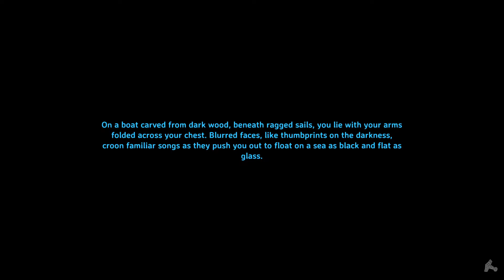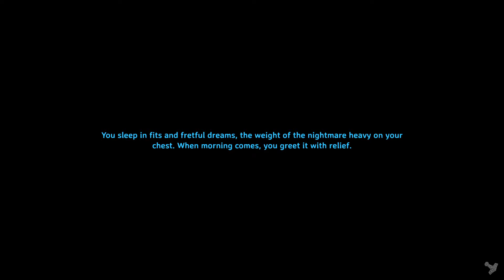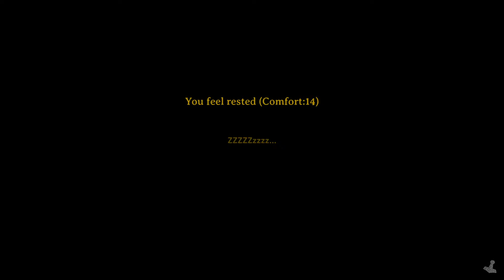Valheim - Back to the mists! Looking for the Queen! P1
Valheim - Back to the mists! Looking for the Queen!